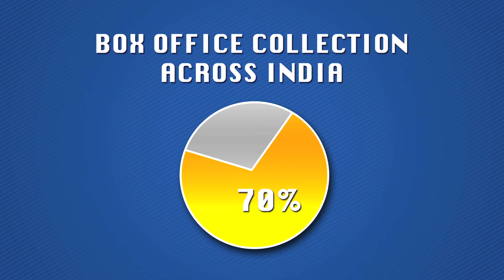Thozha Box Office Report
Have a look at the box office numbers for the film, Thozha.